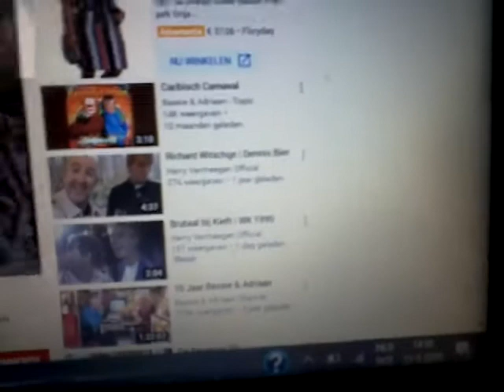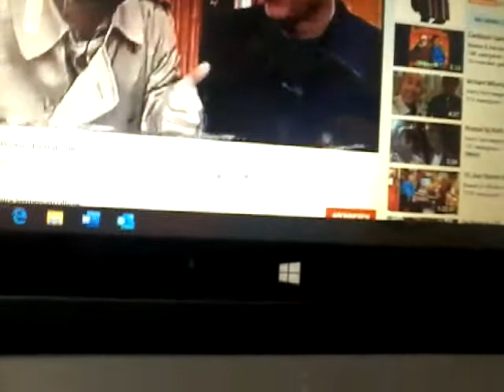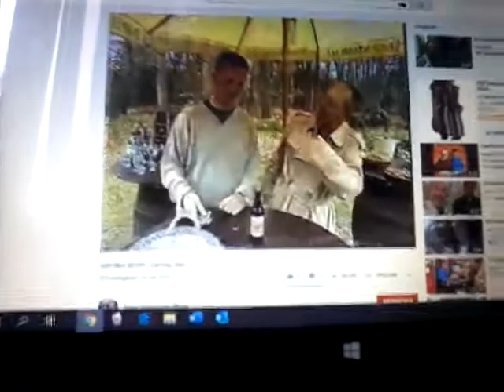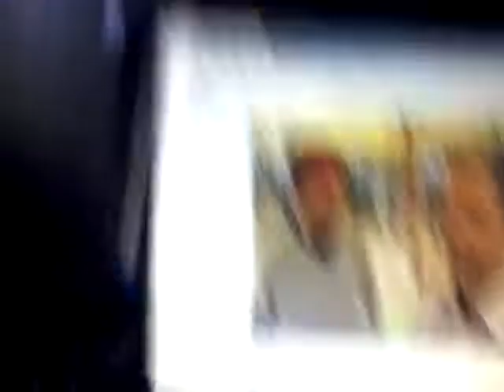Reageren op dennis bier